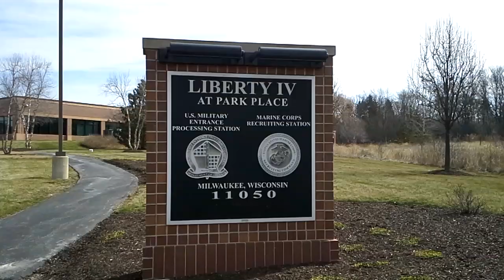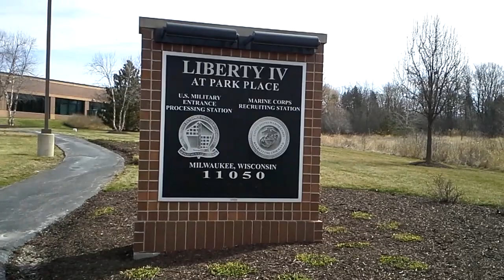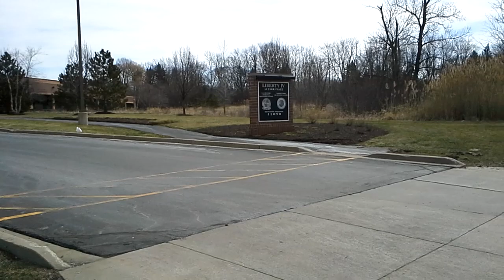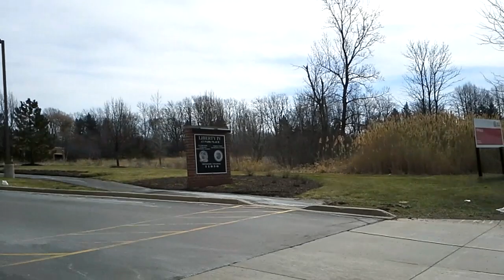1st Amendment Audit...total Pass...good for them